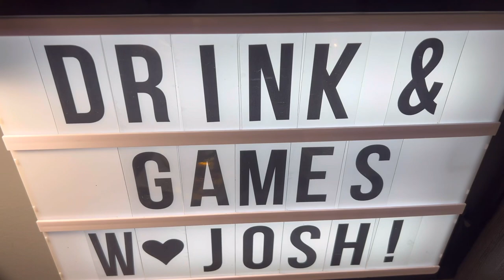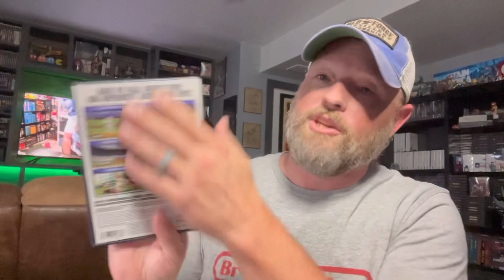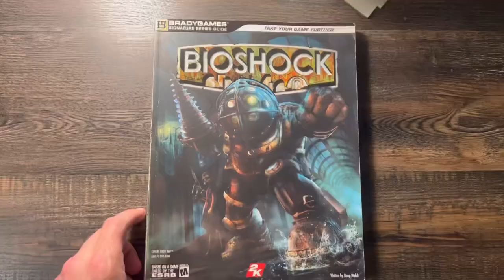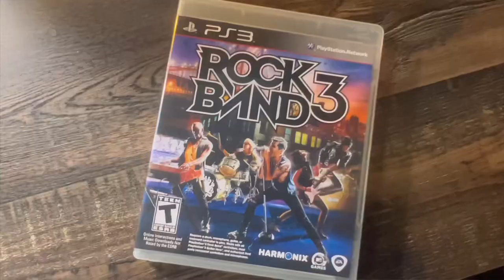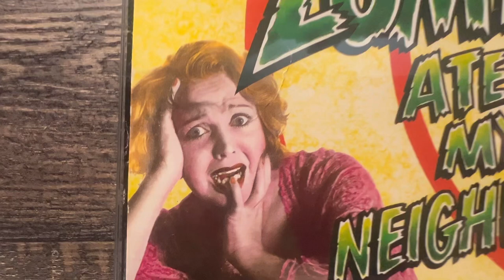June 2023 Pickups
June 2023 Pickups. Super small pickups this month. Heading to SEGE and was saving some funds for the fun! Thrift shops, Flea Markets, Pawn shops, junk shops, retail and anywhere else I see something of interest.

Very solid Import Beer I check out in this video. Definitely recommended if you see it around.

O.K. Beer Full Pale Beer 5.6%ABV
Okocim Brewery Brzesko, Poland

And on Instagram at drinkandgames

I have heard it helps small channels like mine grow.

This video was not made for kids and is not listed as so.